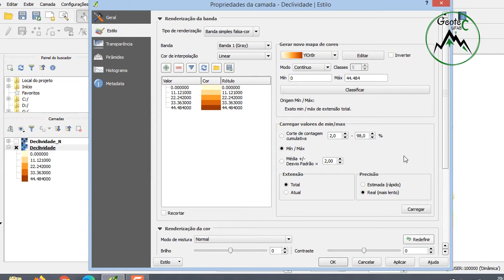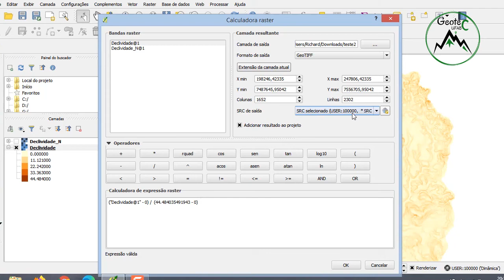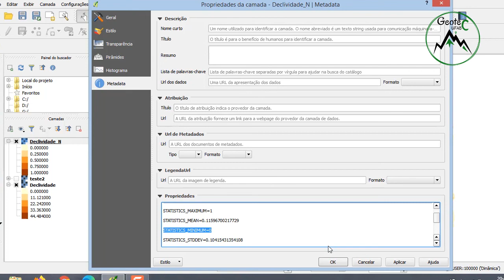Normalização de Dados Matriciais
Esse material compõe a série de vídeos tutorais para o curso de extensão "Capacitação em Geotecnologias " - oferta:2020.
Esta obra está licenciada com a Licença Creative Commons Atribuição Compartilha Igual 4.0 Internacional, que é uma Licenca de Cultura Livre.
O vídeo foi produzido pelo Prof. Dr. Richard Fonseca Francisco